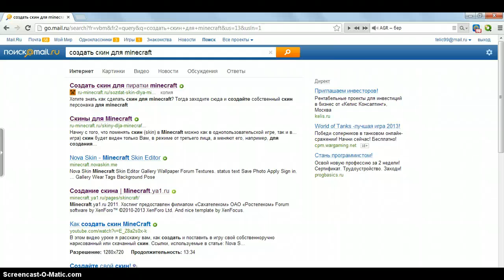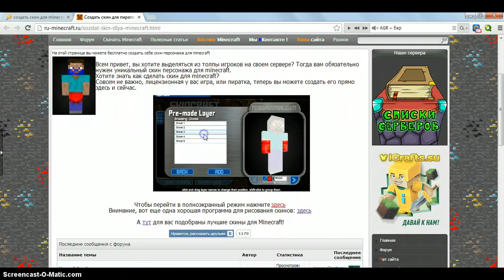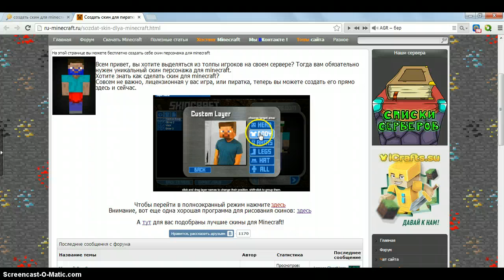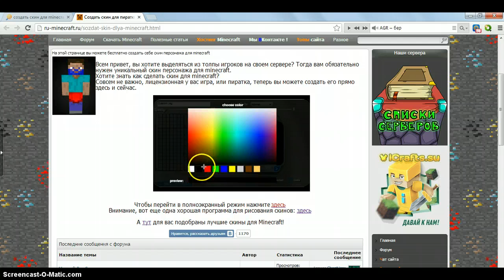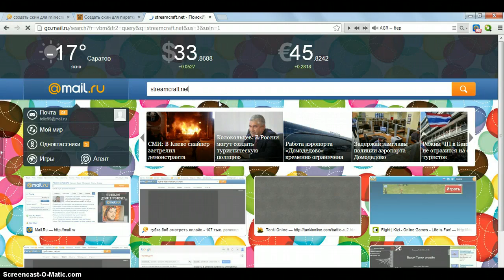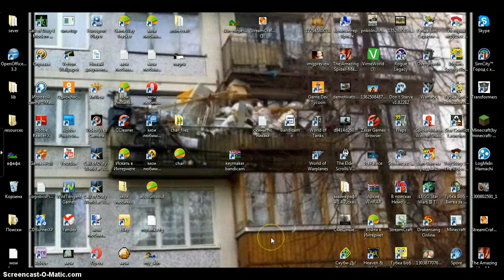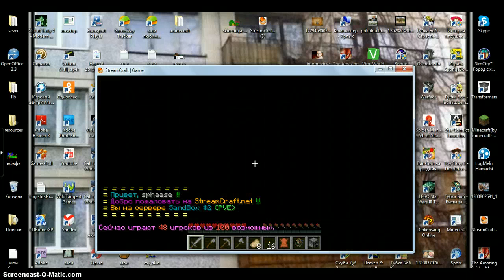как сделать скин на стримкрафте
это легко чем кажится